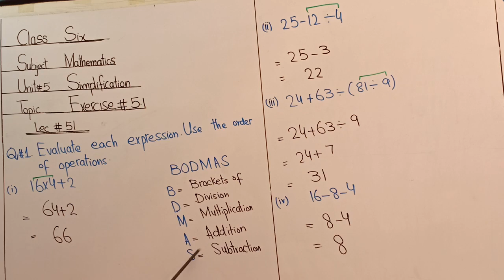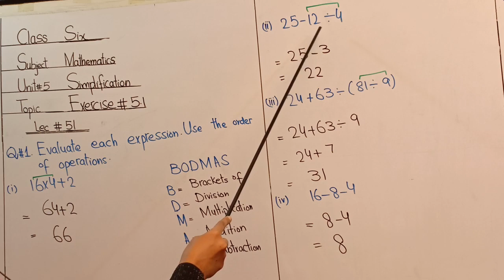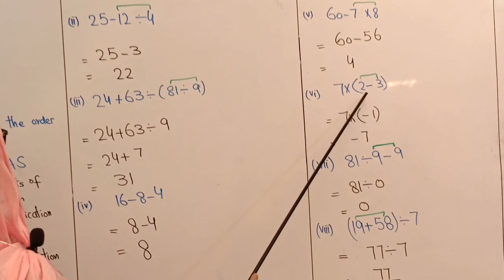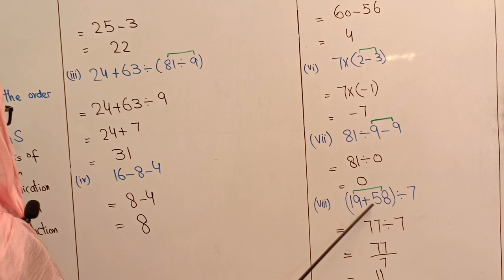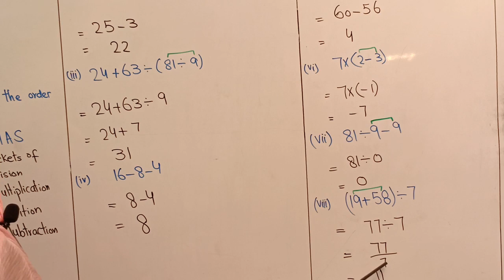Multiples Ex 5 1 Class 6 math Lec # 51